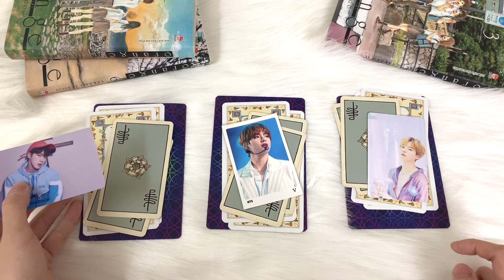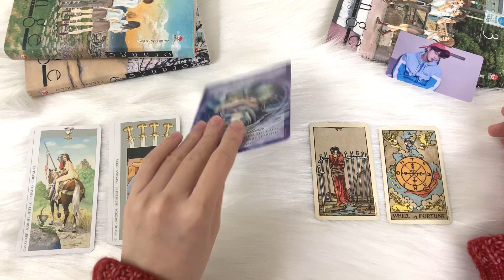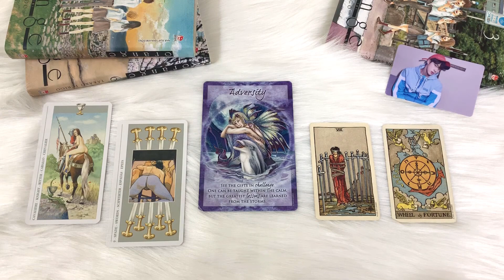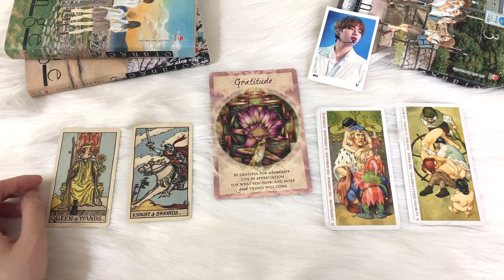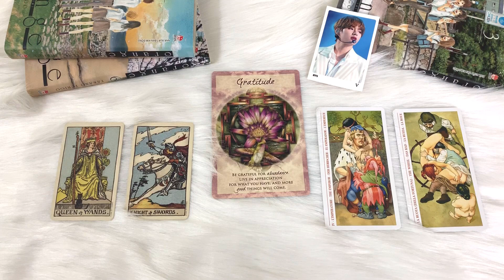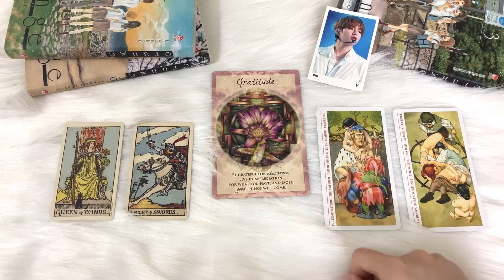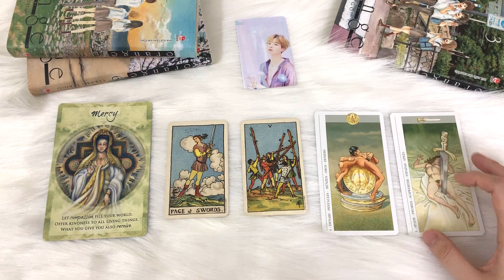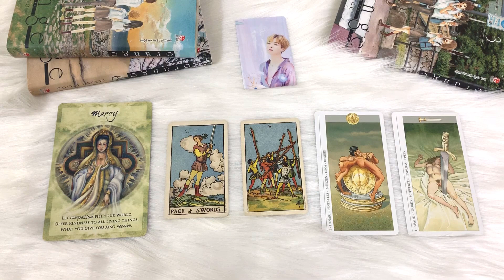Chọn 1 tụ bài - NGƯỜI KHÁC NGHĨ GÌ VỀ BẠN?